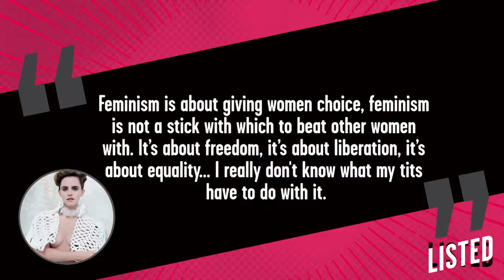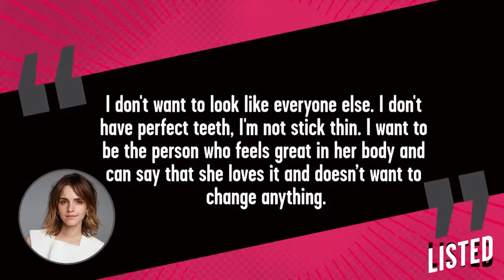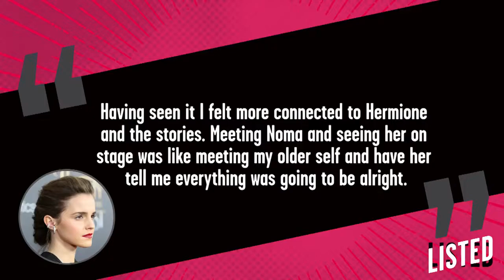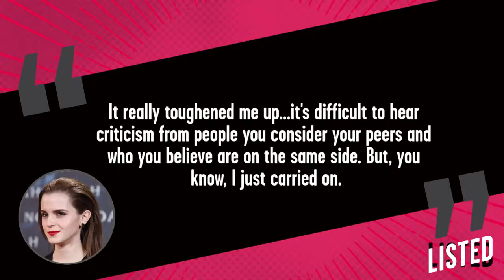7_Times_Emma_Watson_Shut_Down_Haters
UnofficialEmmawatson 7_Times_Emma_Watson_Shut_Down_Haters